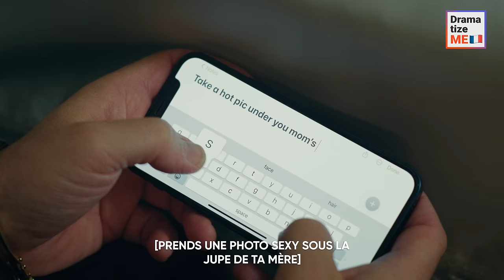Agresseur Dans Le Bus Recevant Une Leçon De vie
Lors d'un trajet en bus apparemment ordinaire, un homme a secrètement pris des photos d'une jeune femme. Il ne savait pas que le karma frapperait au moment où il s'y attendrait le moins ! Il s'est avéré qu'elle était pleinement consciente de ce qu'il faisait et l'a invité chez elle. C'est à ce moment-là que le père de la femme est entré en scène avec l'intention de dénoncer le comportement toxique de l'homme et de lui donner une leçon qu'il n'oublierait jamais. L'agresseur s'est-il racheté ou a-t-il fait face aux conséquences de ses actes ?